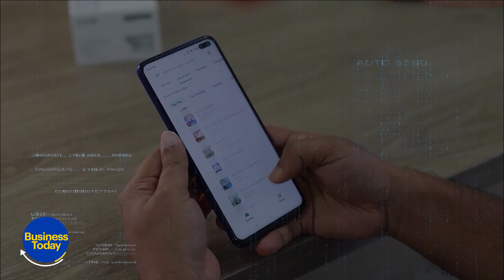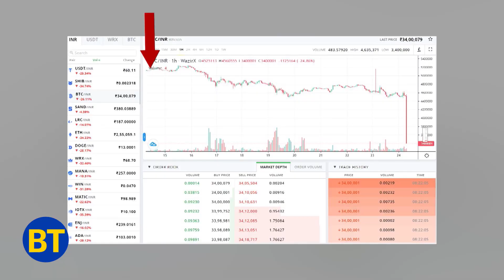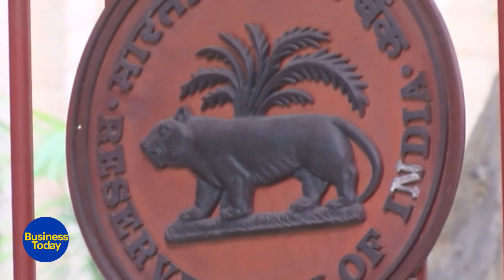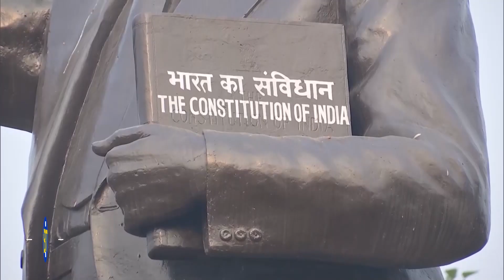Crypto craze reaches a fever pitch in 2021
Crypto was the biggest craze this year. Cryptocurrencies were unmatched channels of greed & FOMO in 2021 and everyone wanted to jump in the deep end. Watch this report as we map the journey of cryptos this year.